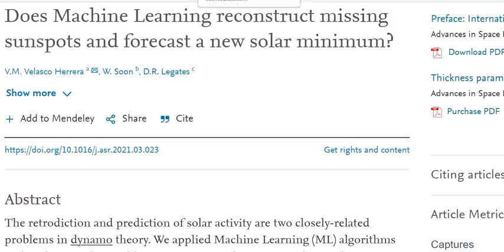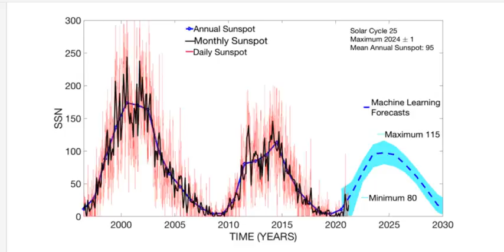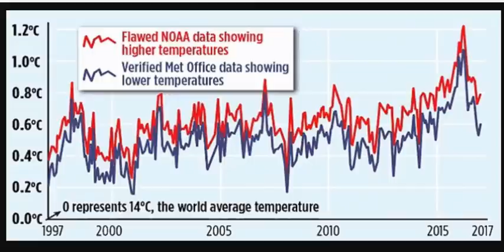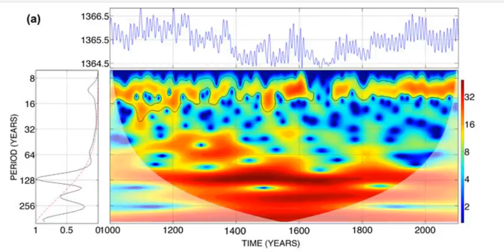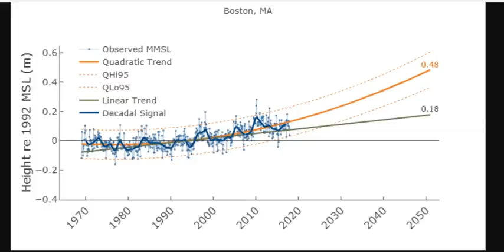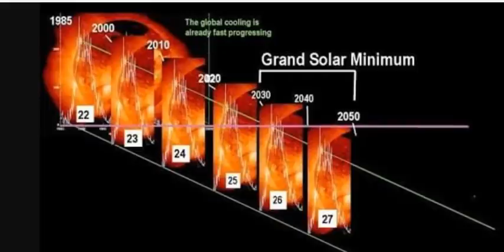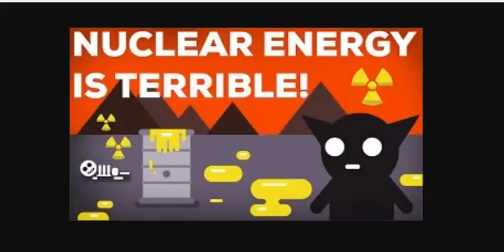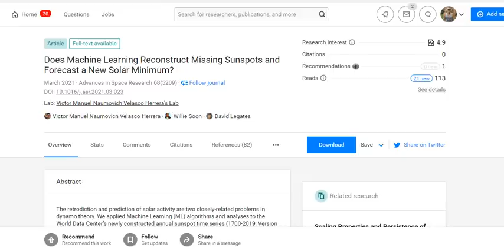“THE NEXT 30 YEARS WILL BE COLD,” SAYS CLIMATE SCIENTIST DR. WILLIE SOON - WORRY ABOUT AN ICE AGE!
“THE NEXT 30 YEARS WILL BE COLD,” SAYS DR. WILLIE SOON
Does Machine Learning reconstruct missing sunspots and forecast a new solar minimum?
Reconstruction and prediction of the total solar irradiance: From the Medieval Warm Period to the 21st century
Top Climate Scientist, Dr. Willie Soon Predicts Global Cooling for next 20-30 years (Entire Interview)

Bitcoin: 17NV3vtcQhRnsRnjckCcYkKVEUcnirKQ62